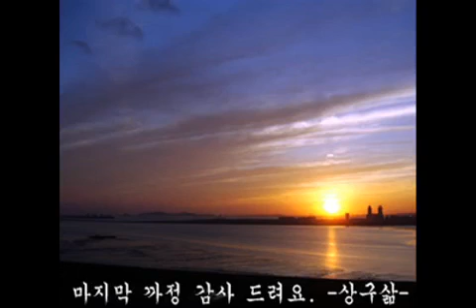용문산 상구삶